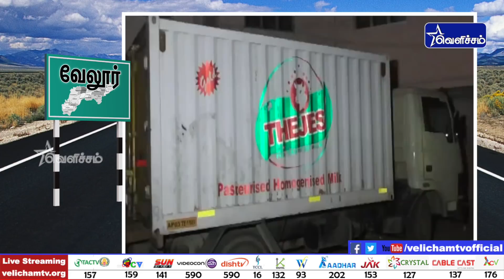1 மணி மாவட்டச் செய்திகள் | Date - 03-08-18 | Velicham Tv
1 மணி மாவட்டச் செய்திகள் | Date - 03-08-18 | Velicham Tv